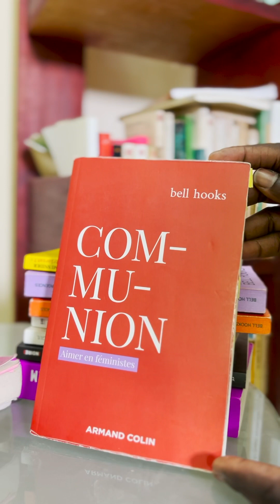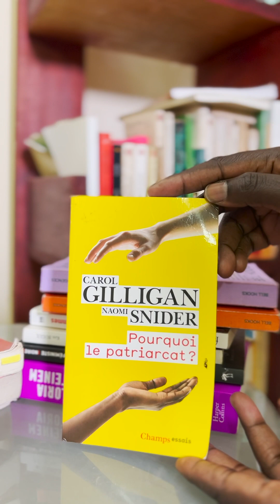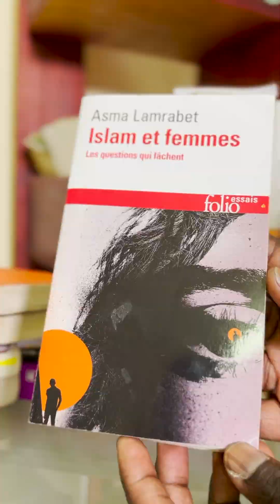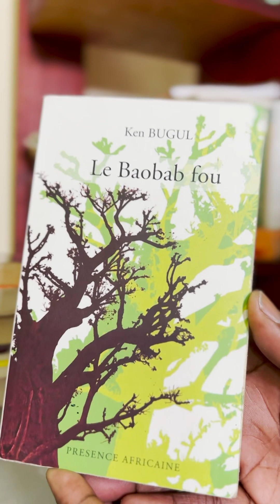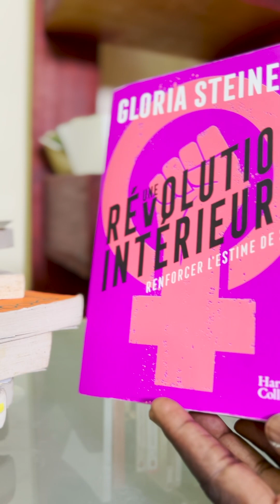Le top 10 des livres feministes à lire 📚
Le top 10 des livres féministes à lire